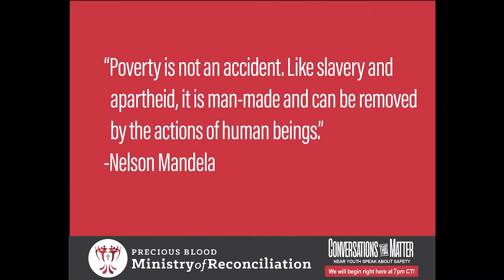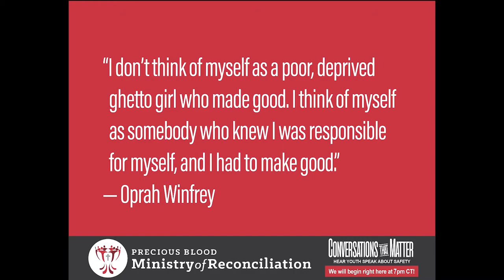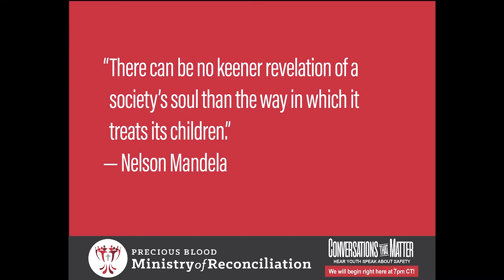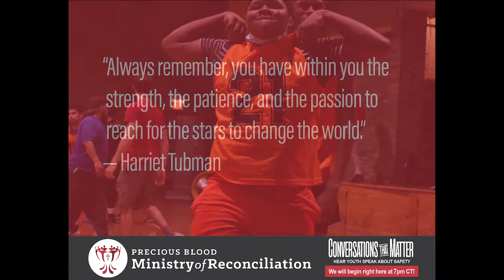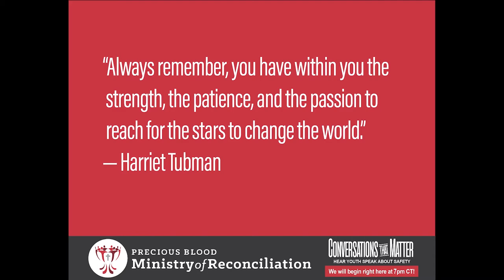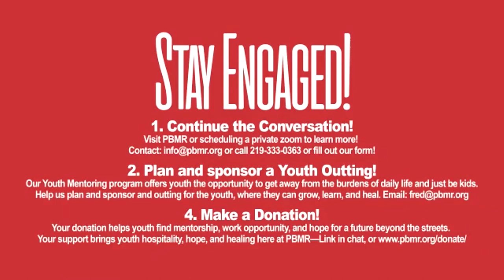Conversations That Matter: Youth & Safety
Precious Blood Ministry of Reconciliation is bringing us together for Conversations that Matter throughout the month of October. Watch the third and final panel, where youth mentors speak about issues revolving around the youth in our community. Hear their stories, grow in understanding, and join us in bringing healing. Thank you to everyone who has joined us in these impactful panels!

To make a Donation to support our youth programs at PBMR

To Learn more about our PBMR Panelists:
Marlon Gosa (Youth Mentor)
Fred Weatherspoon (Mentoring Coordinator and SCAN Program Manager)
Philip Jordan (Job Coach and Mentor)
Fr. Denny Kinderman, CPPS (Founder, Spiritual Mentor, Juvenile Detention Ministry)

We would love to continue the conversation!

To take action today:
3. Make a Donation to PBMR or other organizations supporting youth and families!